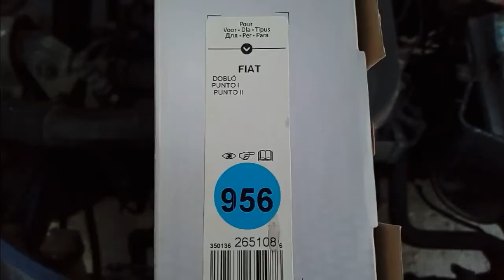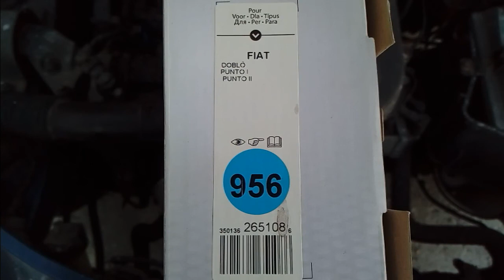Fiat Punto mk2 - Changing Air filter - Maintenance - DIYChannel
Descargo de responsabilidad: Todo lo que hagas es bajo tu responsabilidad. Los videos únicamene tienen un propósito de entretenimiento.